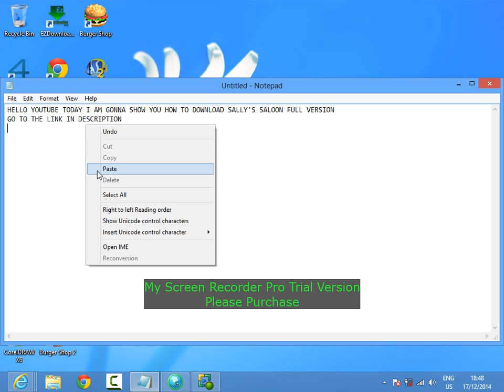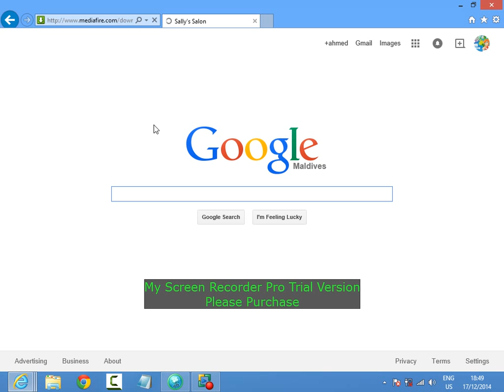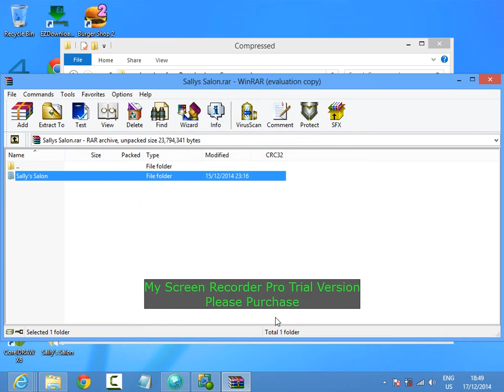How To Download Sally's Saloon Full Version